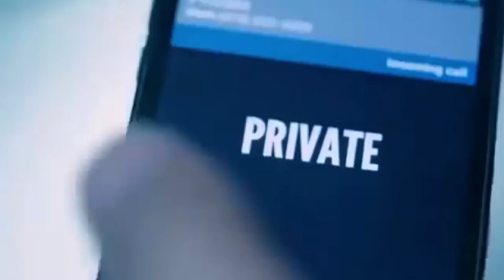The Avengers Lambohrghini cover/wattsapp status -black panther